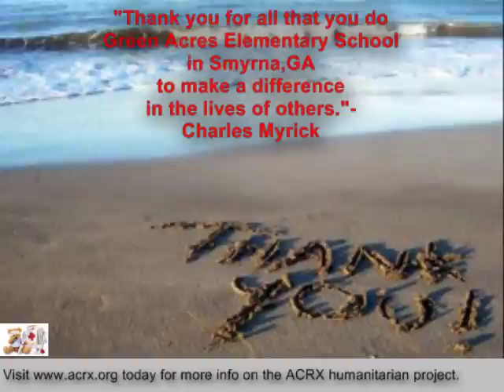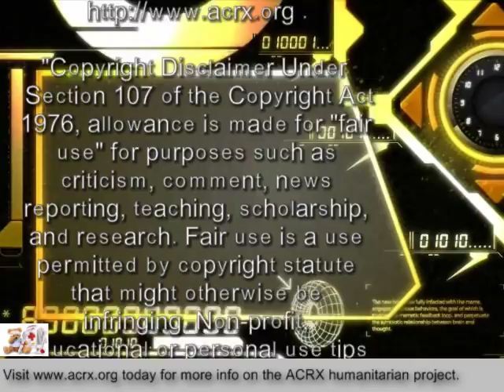American Consultants Rx Charity Donation To Green Acres Elementary School By Charles Myrick